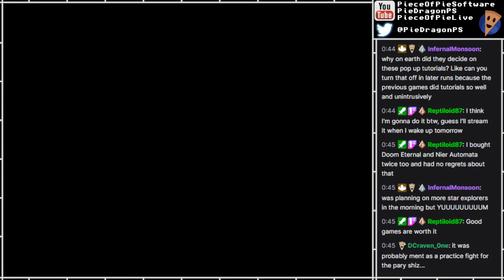PS - Elden Ring [2]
Part 2
[FIRST-TIME PLAYTHROUGH]